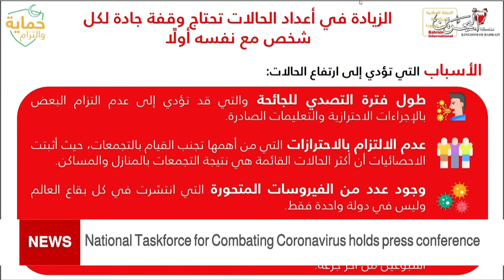BAHRAIN NEWS CENTER : ENGLISH NEWS 13-05-2021